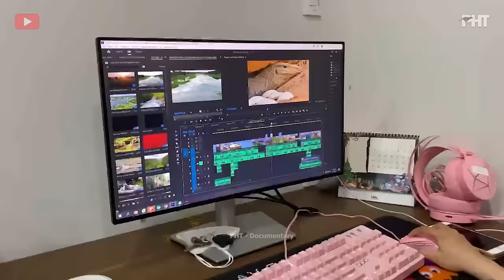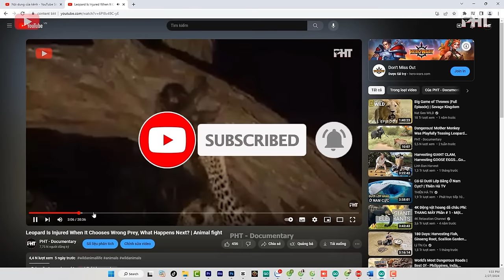Leading Lion With Excellent Hunting Skills Makes His Prey Scared, This Is What Happens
00:00 - 00:55 : Introduction
00:56 - 01:26 : The lion attacks the buffalo herd
01:27 - 01:59 : The lion attacks the boar
02:00 - 02:43 : Lion attacks zebra
02:44 - 03:57 : Lion attacks Rhino
03:58 - 04:26 : Lion attacks wildebeest
04:27 - 05:12 : Lion attacks rhino
05:13 - 05:58 : Lion attacks buffalo
05:59 - 06:31 : Lion attacks hippo
06:31 - 07:35 : Battle of lions
07:36 - 08:22 : The lion failed to attack the buffalo
08:23 - 10:11 : Lion attacks elephant